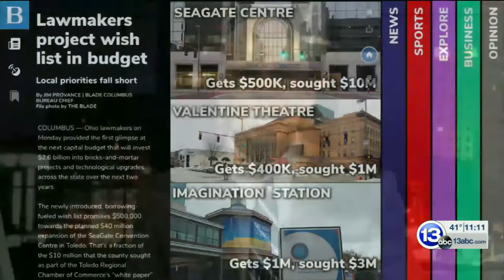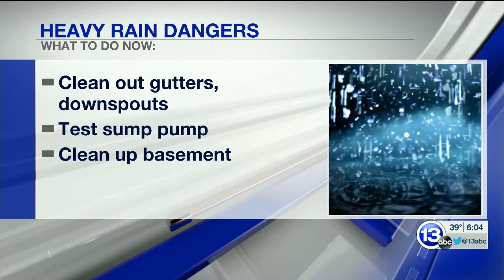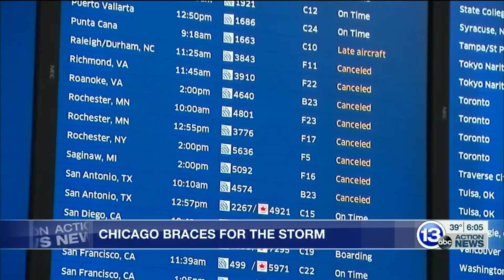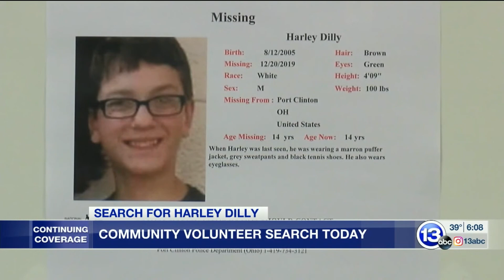Joe Nugent News